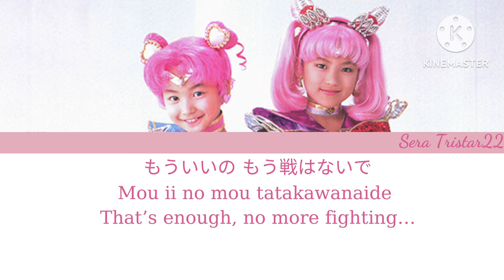Sera Myu - Mou ii No (SDK Ver.) (Lyrics) (First Video of 2024!)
Happy 2024, guys!
For my first upload of the year, here's the other version of Mou ii No! This is a bit longer than the original due to the instrumental.